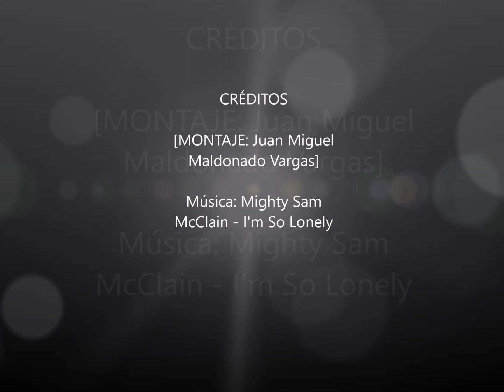BERJARTE: Emilio Pérez (Maestro grabador)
CRÉDITOS